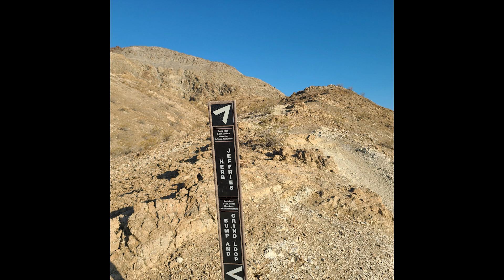Come with me on a hike in the Santa Rosa and San Jacinto Mountains National Monument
some general information about hiking trails in the Palm Desert area

Bump and Grind Trail: The Bump and Grind Trail is a popular hiking trail in Palm Desert. It starts at the base of the Santa Rosa Mountains and offers panoramic views of the Coachella Valley. The trail is approximately 4 miles long and is known for its steep inclines, making it a challenging hike.
Art Smith Trail: The Art Smith Trail, also known as the Homestead Trail, is located in the Santa Rosa and San Jacinto Mountains National Monument. This trail is about 9 miles long and offers beautiful desert scenery, including wildflowers and rock formations. It is a moderately difficult trail with some elevation gain.
Hopalong Cassidy Trail: The Hopalong Cassidy Trail is another hiking option near Palm Desert. It is a 4.5-mile loop trail located in the Santa Rosa and San Jacinto Mountains National Monument. The trail offers scenic views of the desert landscape and is rated as moderately difficult.